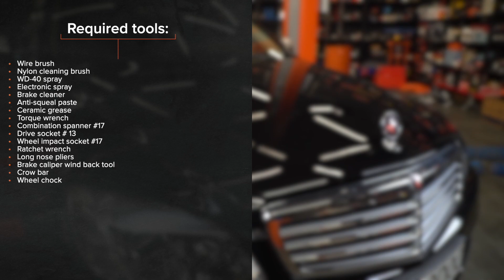Kaip pakeisti priekis stabdžių kaladėlės MERCEDES W204 [AUTODOC PAMOKA]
Kaip pakeisti priekis stabdžių kaladėlės MERCEDES-BENZ C Klasė 3 (W204) 2.2 Sedanas 2007–2008 [AUTODOC PAMOKA]

Stabdžių kaladėlės automobiliuose MERCEDES-BENZ C-Klasse T-modell (S204) (Baujahr 08.2007–08.2014) / MERCEDES-BENZ E-Klasse Cabrio (A207) (Baujahr 01.2010–12.2016) / MERCEDES-BENZ E-Klasse Limousine (W212) (Baujahr 01.2009–12.2016) įprastai keičiami pagal identišką algoritmą. Tačiau gali būti tam tikri skirtumai, atsirandantys dėl transporto priemonės konstrukcijos ypatumų.

⚡ Visi vaizdo įrašai ir PDF instrukcijos apie MERCEDES-BENZ C Klasė (W204) autodalių keitimą: atsisiųsk ir žiūrėk AUTODOC CLUB

00:00 — MERCEDES W204– stabdžių trinkeliu: išsami keitimo pamoka
00:41 — Išskirkite stabdžių kaladėles.
01:16 — Išvalykite stabdžių suporto tvirtinimus.
02:02 — Apdorokite stabdžių suporto stūmoklį.
02:45 — Priveržkite stabdžių suporto tvirtinimą.
03:28 — Priveržkite rato tvirtinimo varžtus.